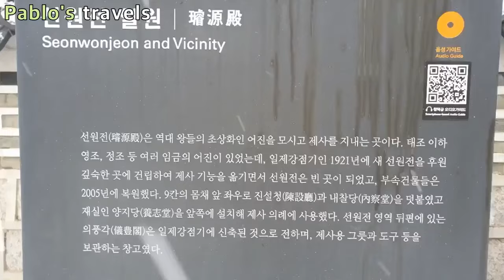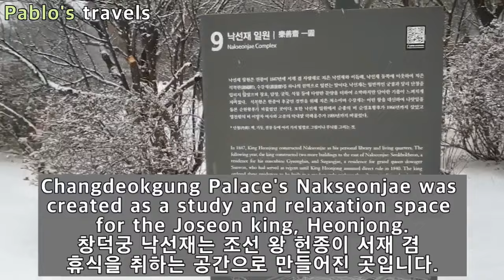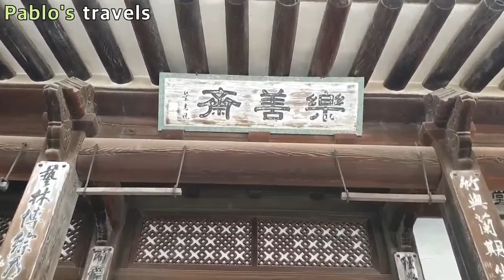(ENG) korea travel vlogs Changdeokgung Palace winter part2 Seoul, South Korea 2024년 1월 창덕궁 눈오는 날 서울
Snow at Changdeokgung PalaceA video of today's snowy scene, please enjoy.

Pablo